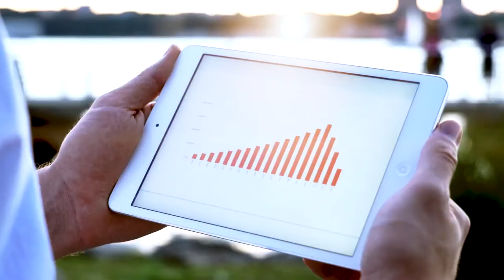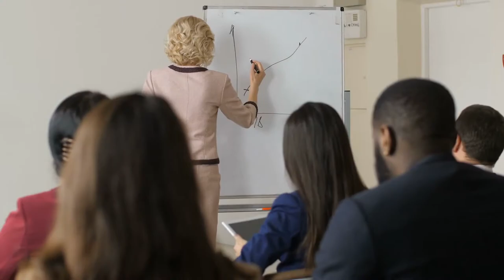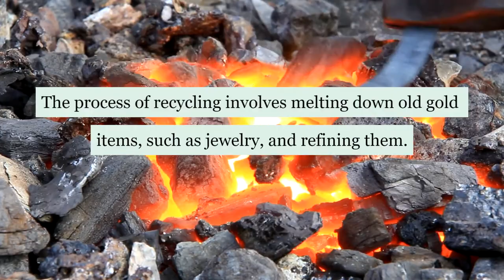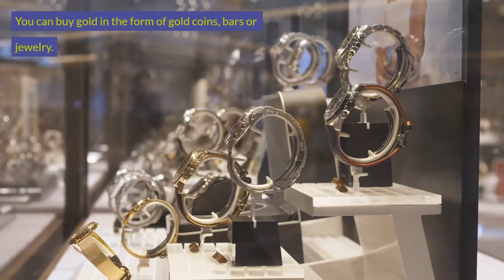Interested In Gold?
This is a Stoodaio video I created giving information about Gold.